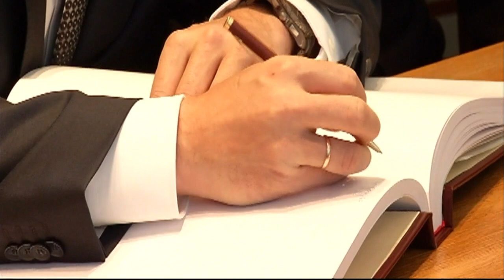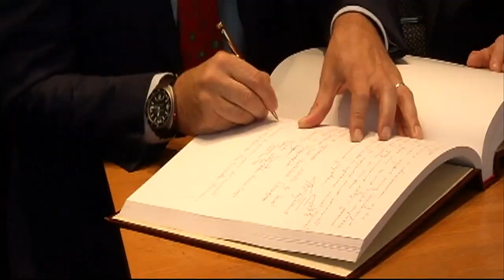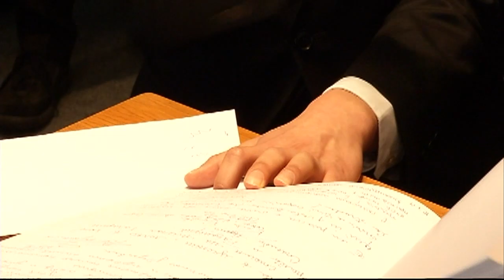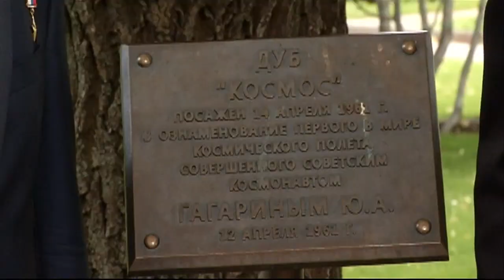Expedition 52-53 Crew Conducts Traditional Ceremonies in Star City and Moscow, Russia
Expedition 52-53 Soyuz Commander Sergey Ryazanskiy of Roscosmos and Flight Engineers Randy Bresnik of NASA and Paolo Nespoli of the European Space Agency, and their backups, Alexander Misurkin of Roscosmos, Mark Vande Hei of NASA and Norishige Kanai of the Japan Aerospace Exploration Agency visited the Gagarin Museum at the Gagarin Cosmonaut Training Center in Star City, Russia July 10 where they viewed historic space artifacts, then visited Red Square in Moscow for traditional ceremonies, including the laying of flowers at the Kremlin Wall where Russian space icons are interred. Ryazanskiy, Bresnik and Nespoli are scheduled to launch on July 28 from the Baikonur Cosmodrome in Kazakhstan in the Soyuz MS-05 spacecraft for a four and a half month mission on the International Space Station.